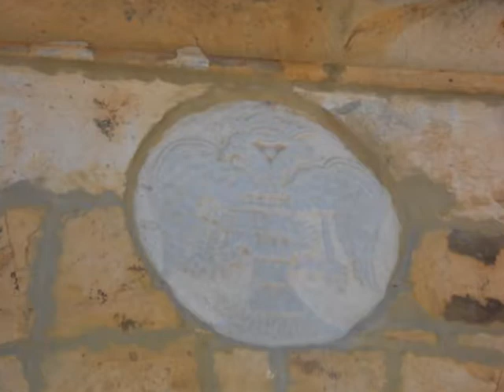Παλαιόκηπος ( Οδοιπορικό στην Λέσβο )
Ένα από τα παλιότερα χωριά στη περιοχή της Γέρας είναι ο Παλαιόκηπος. Ας δούμε όμορφες εικόνες μνήμης από τον Παλαιόκηπο!